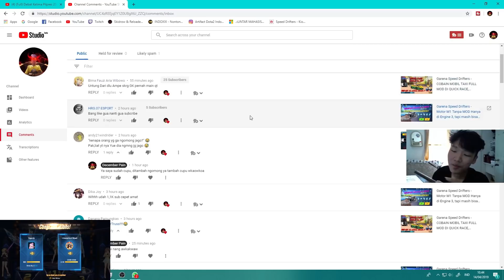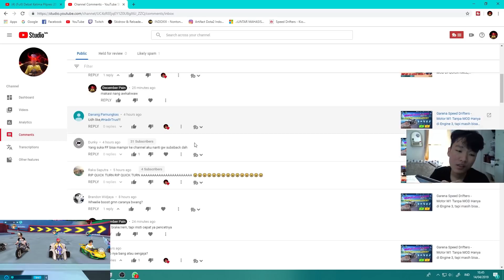✔Garena Speed Drifter - MABAR BER 3 DI QUICK RACE + TIPS DAN TRICK DI WINDMILL ISLAND ? 😍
Halo guys kembali lagi bersama gua di channel DecemberPain!

halo guys kembali lagi bersama gua December Pain, disini gua bakal mencoba untuk bermain mabar bersama para subscriber

Saya DecemberPain, Thankyou banget udah nonton videonya~!

?  FAVOURITES ON SPOTIFY ?
Let me know!

Ketika anda bisa mengetahui seberapa batas kemampuan diri anda sendiri
disitulah anda bisa belajar UNTUK MENEROBOS BATAS ITU !